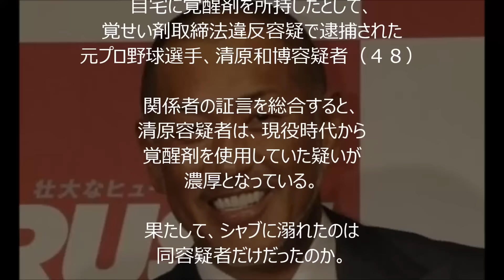【薬物疑惑】あの大物歌手も！！薬物疑惑のある芸能人一覧がこちら…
【閲覧注意】ヤクザにまつわる怖い話⑤ヤクザの拷問 マジでエグイ・・・

ヤクザ チンピラが「早く勘定しろ！」店員「みんな並んどるんじゃ、とっとと後ろへ並べ！」ベンツに乗せられました

【スカッとする話】ヤクザ「なんだ、てめぇらは！」俺ら「自衛隊です。強いです。」ヤクザ「あ・・・はい。」【メシウマｗｗ】